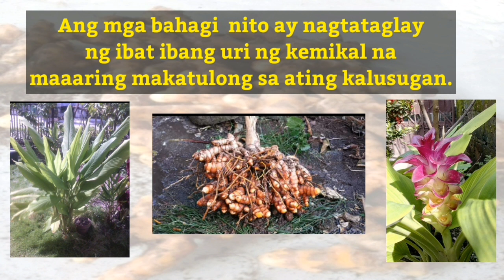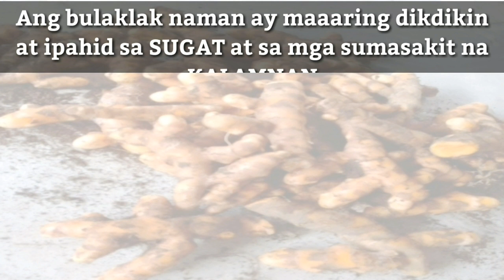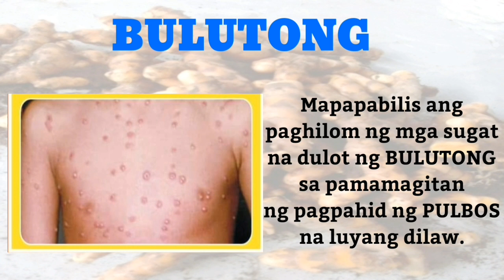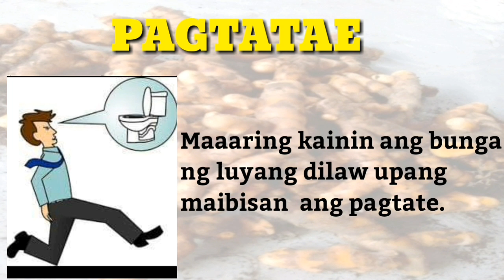Turmeric Medecine tagalog | Luyang dilaw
Mga karamdaman na maaaring mapagaling gamit ang ugat, laman at bulaklak ng luyang dilaw(Turmeric)